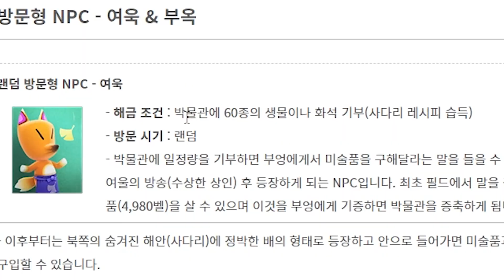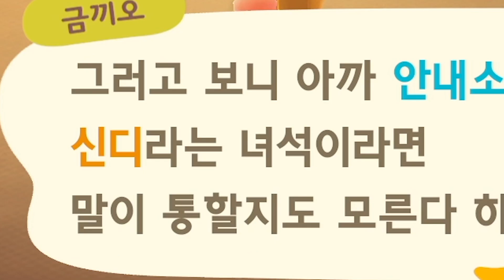마법의 소라고동이 시키는 대로 이사 보내기ㅋㅋㅋ [모동숲 시즌2]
🔴 견뭉 캐릭터가 그려진 그립톡과 마우스패드 판매 중! 🔴